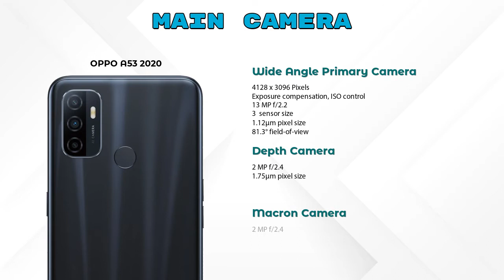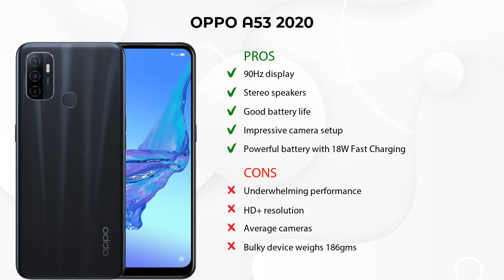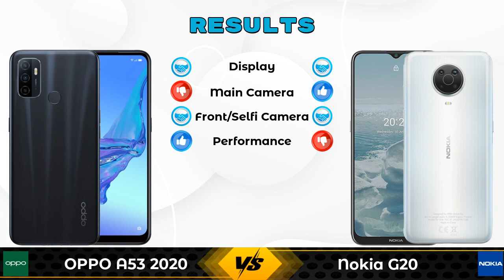OPPO A53 2020 Vs Nokia G20 - Full Comparison [Full Specifications]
In this Video we are Comparing OPPO A53 2020 Vs Nokia G20 with [Full Specifications].

Variant Details:
4 GB / 64 GB - 12180
6 GB / 128 GB - 12990 (Flipkart)

Variant Details:
4 GB / 64 GB - 14290

OPPO A53 2020 Vs Nokia G20 full specifications
Nokia G20 Vs OPPO A53 2020 full specifications
OPPO A53 2020 Vs Nokia G20 comparison
Nokia G20 Vs OPPO A53 2020 comparison

Other Compitior Phone with Similar Price Range :

Xiaomi Redmi 9 128GB(4 GB / 128 GB) - 9999 , Release Date :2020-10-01